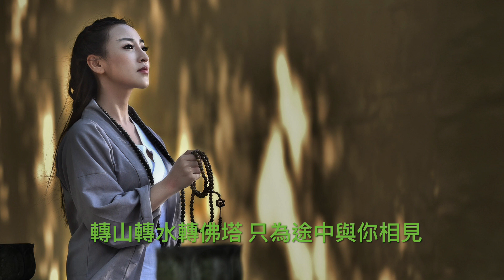人生就像一輛列車，也許坎坷，也許一路歡歌，人來人往，誰是生命中最重要的一個 《倉央嘉惜情歌》